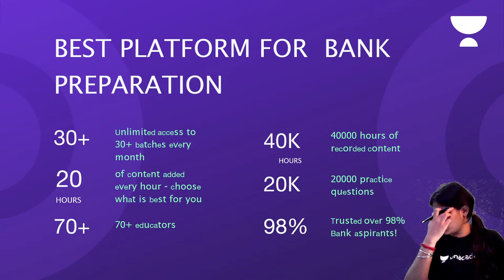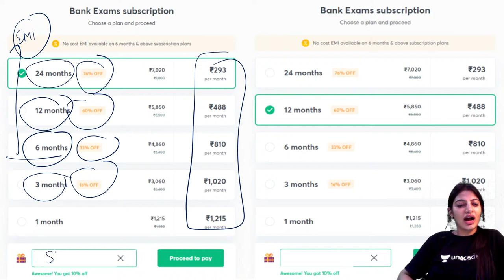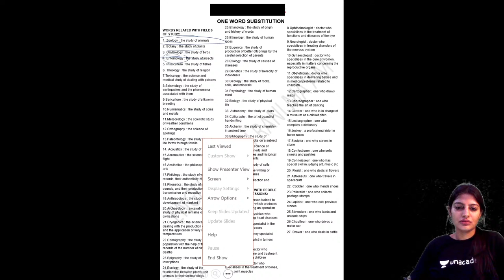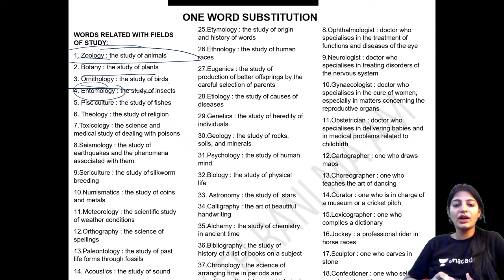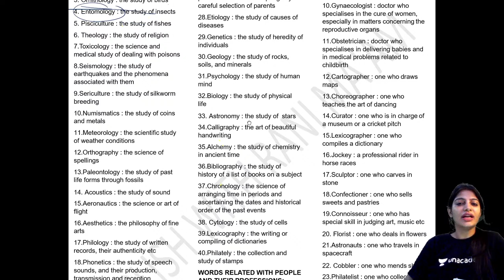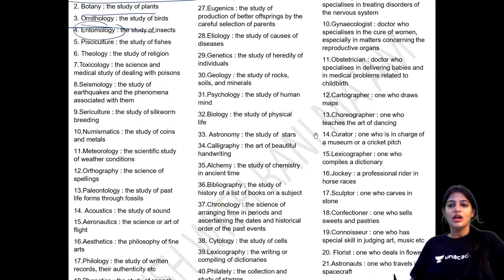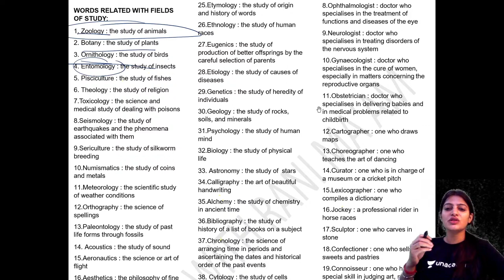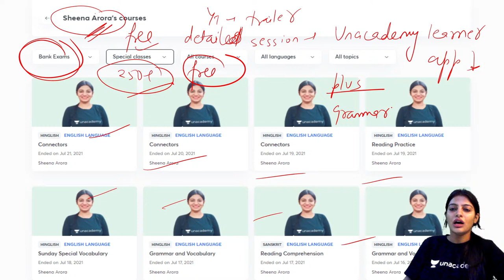One Word Substitution | English | Sambhav Batch | Target SBI PO 2021 | Sheena Arora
One Word Substitution | English | Sambhav Batch | Target SBI PO 2021 | Sheena Arora | Unacademy Bank Exams | Bank Exams 2021 | Idioms & Phrases Practice

This session is based on Idioms & Phrases in English . In this lesson, Sheena Arora shares her various preparation strategies along with examples that will help you to crack the exam.

​Sheena Arora and more top Educators are teaching live on Unacademy.

Unacademy Subscription Benefits:
1. Learn from your favorite Educator
2. Dedicated DOUBT sessions
3. One Subscription, Unlimited Access
4. Real-time interaction with Educators
5. You can ask doubts in a live class
6. Limited students
7. Download the videos & watch offline